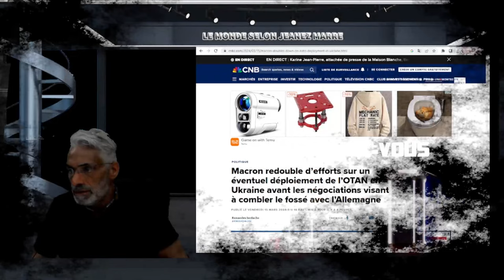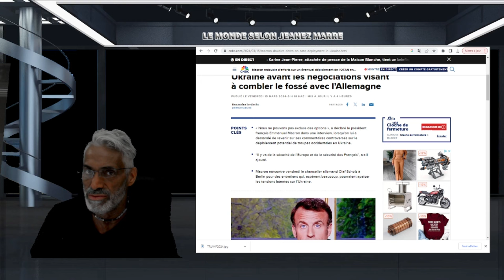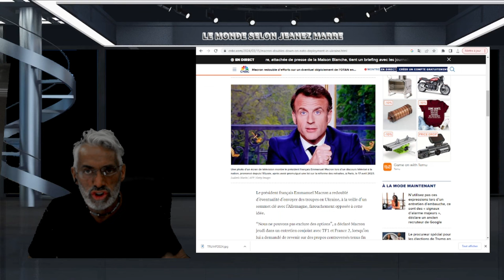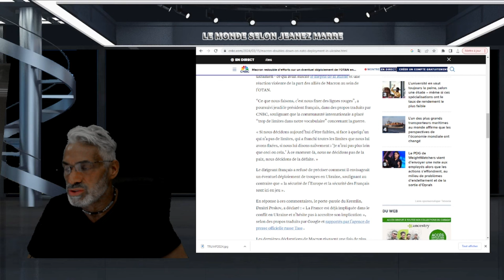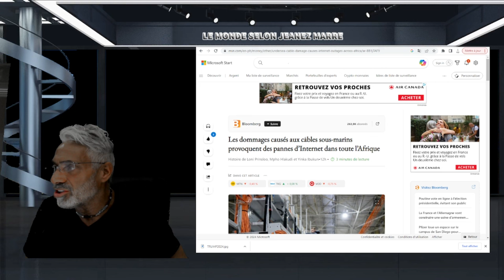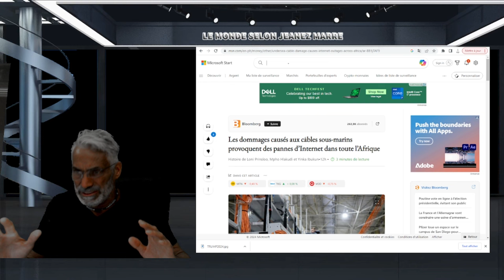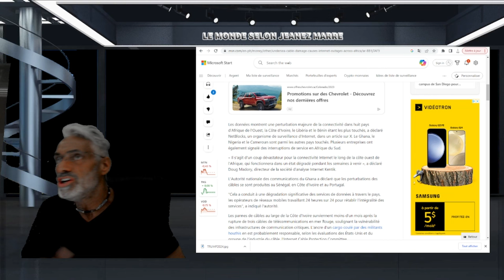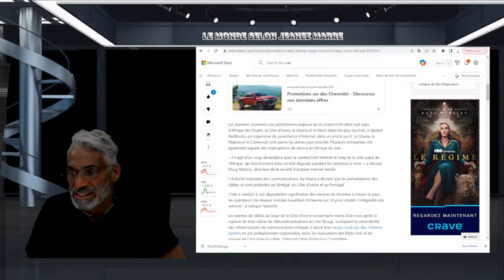OH MON DIEU;MACRON REDOUBLE AVEC L'IDÉE D'ENVOYER DES SOLDATS EN UKRAINE E INTERNET COUPÉ EN AFRIQUE